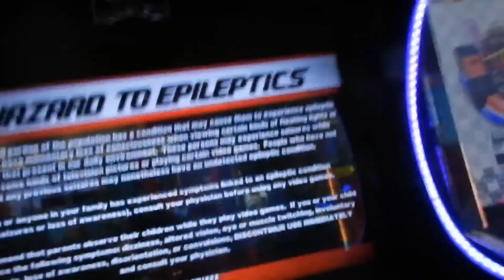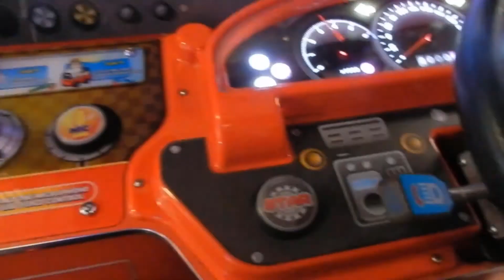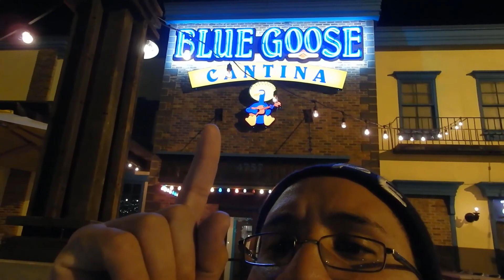I'M WAY TO FAT FOR THIS!!!!!!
Hit up the gym here at the hotel and an adventurist day with little man. Went out to dinner later that night and I almost got rear ended.